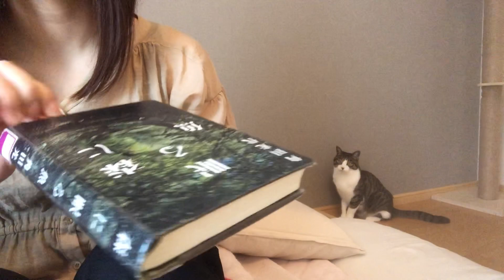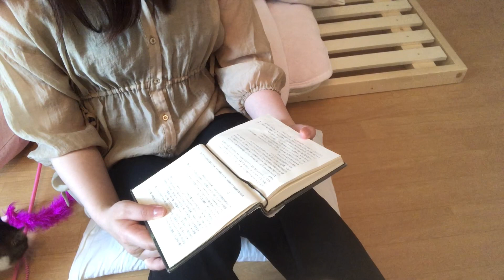猫と過ごす幸せな日常🌷あんこ爪切り！の巻🐈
Niwaです☺︎ご視聴頂きありがとうございます♪
前回の動画で沢山の優しいコメントを頂き、私自身とても励まされました😌✨

さて、この日はあんちゃんの爪切り！
小さい爪だけど鋭いから、刺さると結構痛いのよね💦
最初はイヤイヤしてましたが、途中から諦めて我慢してくれました😂
頑張ってえらかったね☺️💗